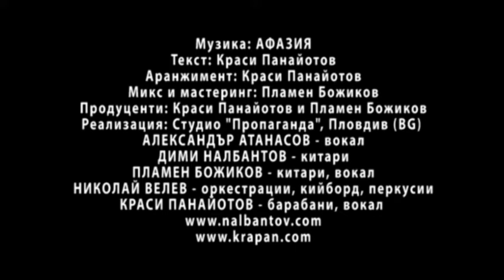APHASIA / Chance To Live / Song In progress / Summer 2019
Сърцето ми бие в ритъм с надеждата, че с APHASIA ще завършим новата песен - през този век. Видеото е в наличност с всички благодарности, които успях да измисля за приятелите си, взели участие в парчето... Живи и здрави и горе главите!
Александър Атанасов
Дими Налбантов
Пламен Божиков
Ники Велев
Краси Панайотов
Студио "ПРОПАГАНДА" (Пловдив) Август 2019
Видео-дизайн: Краси Панайотов
Работен звук!